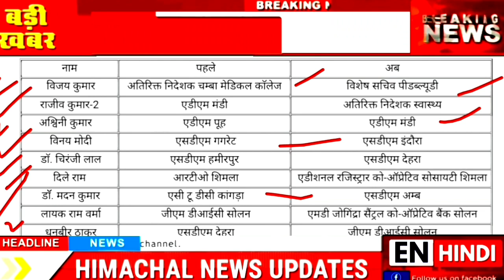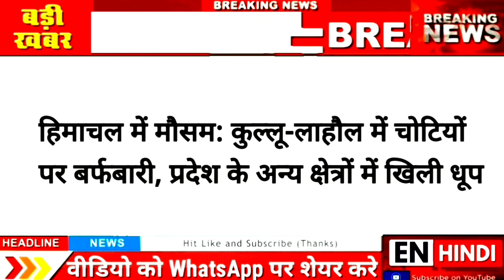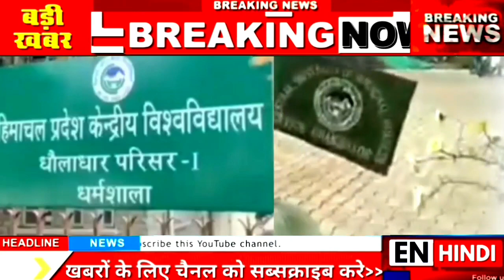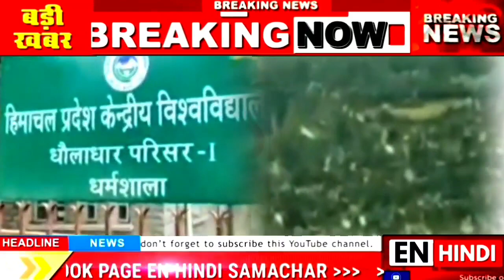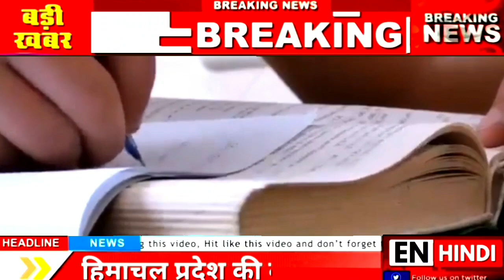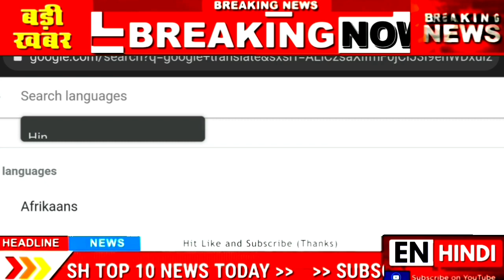🛑✅ Himachal NEWS: आज की 10 बड़ी खबरें Transfer Hpssb, Hppsc, Bjp, industry, Paper Leak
Himachal NEWS: आज की 10 बड़ी खबरें Transfer Hpssb, Hppsc, Bjp, industry, Paper Leak, ‎@boltahimachal Himachal NEWS: Today Himachal Top 10 News, Hp Police Paper leak case, high Court notice, HPU Pg Entrance Exam, Khalistan Flag Tapovan Arrest, Pm modi, Cm jairam Thakur Himachal @EN HINDI

पेपर लीक मामला: राज्य सचिवालय के कर्मचारी से मंडी में पूछताछ, मोबाइल कॉल डिटेल में हाथ लगे अहम सबूत अभी पढ़े 👍👍

Himachal News Today: Himachal Police bharti, Outsource Policy, Himachal Government Employees, himachal divas, Hp news today, himachal ki khabre, School Hpbose Result, HPPERC, JAGAT SINGH NEGI KINNAUR, HPU, SIRAJ VIDHANSABHA CM JAIRAM THAKUR, HIMACHAL GOVERNMENT TEACHERS, GOVIND SINGH THAKUR, BJP HIMACHAL, AAM AADMI PARTY @EN HINDI

👍 आज 13 May 2022 दिन शुक्रवार आज सुबह की बड़ी खबरें

AAM AADMI PARTI KEJRIWAL
HIMACHAL CABINET MEETING
HIMACHAL OUTSOURCE, SMC, PWD HIMACHAL

‎‎@EN HINDI
1. Himachal Pradesh Staff Selection Commission News. 2. Himachal Pradesh Road Transport Corporation News. 3. Himachal Pradesh Outsource Employee News. 4. Himachal Pradesh Government Jobs 2022. 5. Announcement of Chief Minister Jai Ram Thakur News. 6. Himachal Pradesh Health Department News. 7. Himachal Pradesh High Court News. 8. Himachal Pradesh Corona Virus Updates. 9. The government gave the gift of promotion. 10. Himachal Pradesh University Shimla. 11. Central University Himachal Pradesh. 12. Paragliding Beed Billing News. 13, Himachal Pradesh Weather Updates. 14. Public Works Department Himachal Pradesh. 15, Himachal Pradesh Electricity Board News. 16, NHM Employees Himachal Pradesh. 17, Himachal Board of School Education, Dharamshala. 18, Himachal Pradesh college student. 19, Himachal Pradesh Scholarship Scheme. 20, Himachal Panchayati Raj Department. 21. Himachal Non-Gazetted Employees Federation. 22, Himachal Pradesh Assembly Election News. 23, Government silent on inflation increased the prices of goods. 24, Himachal Pradesh Cabinet meeting. 25, Big decisions of Himachal Pradesh government. 26, Aam Aadmi Party Himachal Pradesh. 27, the big decision of the Directorate of Education. 28, Himachal Pradesh Congress big news. 29, Central government's gift to Himachal. 30, Himachal Pradesh BJP News.

En hindi news today
HIMACHAL NEWS School, enhindi HPNEWS, covid, jairamthakur, shimla, Kangra

Himachal Pradesh News, हिमाचल प्रदेश की खबरें,
मुख्य समाचार
 Himachal Today Top Trending News
HPNEWS, HRTC, PMMODI, CMJAIRAM, OMICRON